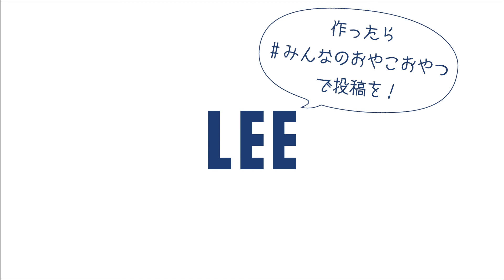サクサク！「春巻きの皮でアップルパイ」レシピ／近藤幸子さんの「おやこおやつ」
今回のおやつは、春巻きの皮で作る「アップルパイ」を近藤幸子さんに教わりました。フィリングのりんごは煮なくてもレンジでOKなので手軽に作れます。春巻きの皮がサクサクで中身はとろ〜り、バニラアイスを添えれば熱々＆ひんやりが絶妙なハーモニー！ 春巻きを巻くお手伝いなら、子どもと一緒に楽しくできそうですね。詳しい作り方は動画でわかりやすく説明しているので、是非チェックしてみてくださいね！
詳しい作り方はLEEwebで！